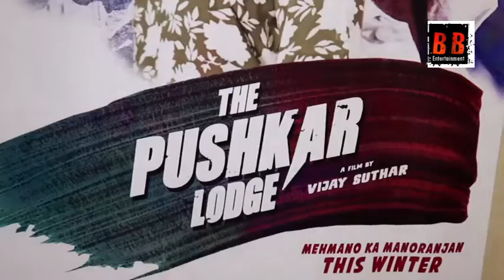Trailer Launch Of The Pushkar Lodge With Star Cast